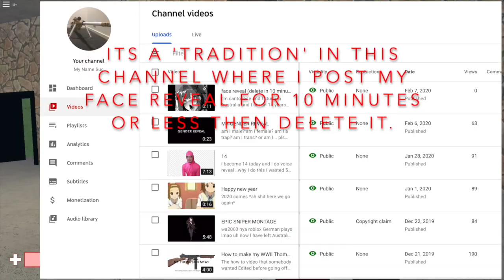future plans and video formats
yea new year new style